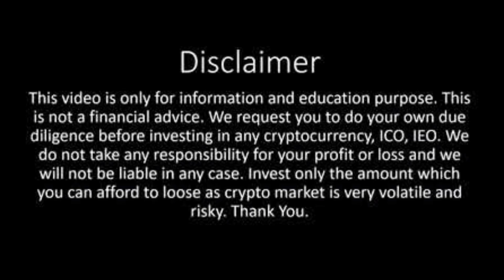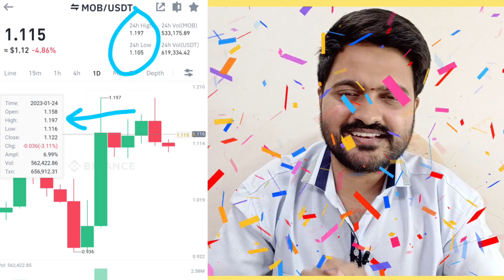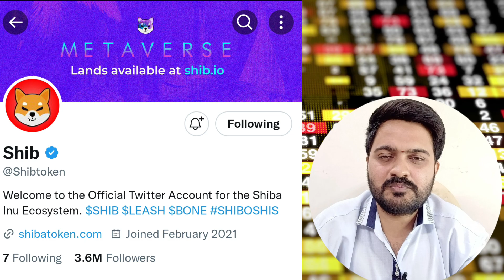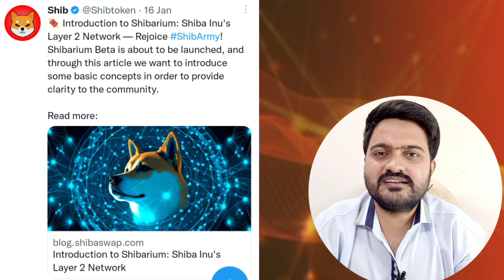🔴 Shiba Inu ecosystem (Bone Coin Will pump?) 2023 | Tamil | Mr.Coin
In this video I explained that bine coin is shiba inu coin ecosystem what is the purpose and advantages elaborated then I'm not a financial advisor so this video is for educational purposes only.